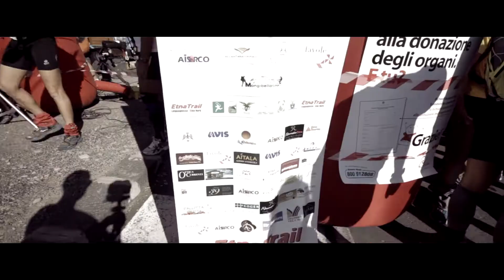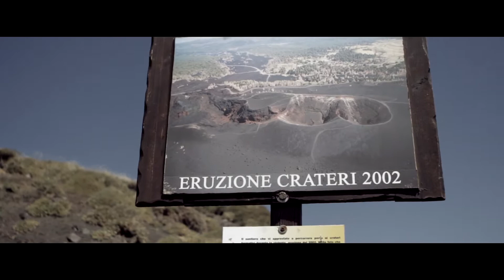Etnatrail 2013 - riprese e montaggio essevistudio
Riprese e montaggio essevistudio V. Stagnitta